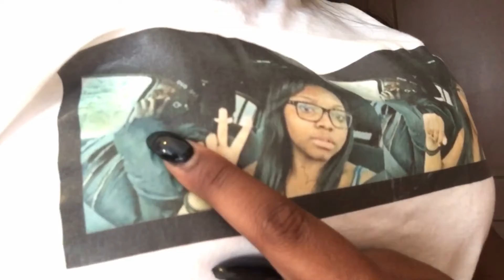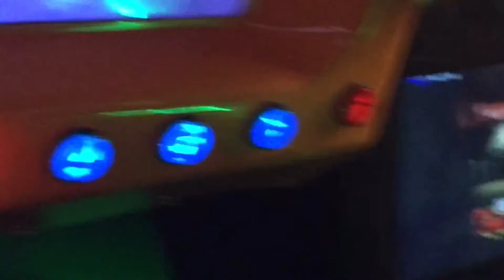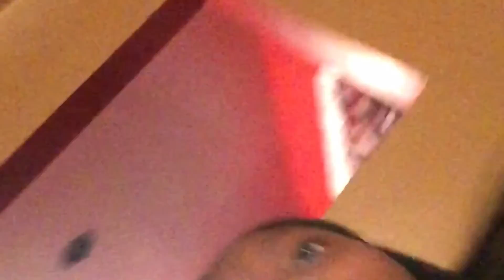DAVE& BUSTERS!!(Last day on spring break)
Social media Instagram&Twitter (Princessdamirka) Snapchat (Damirka3)
Name-DaMirka
Age-17